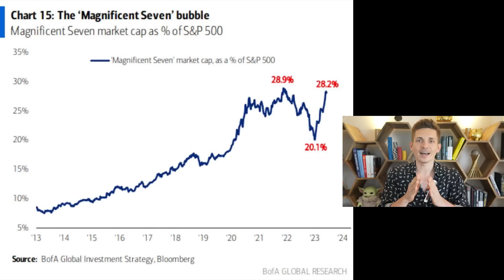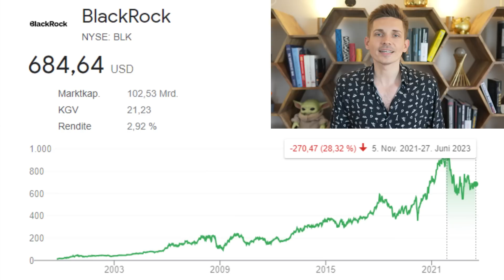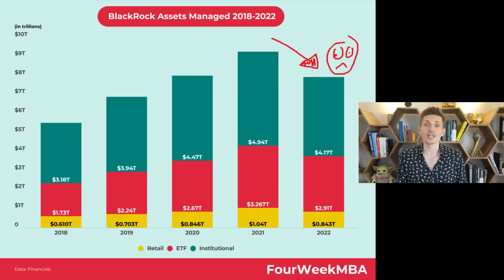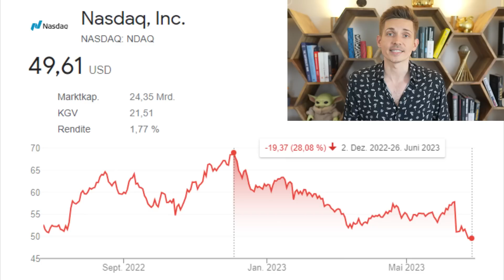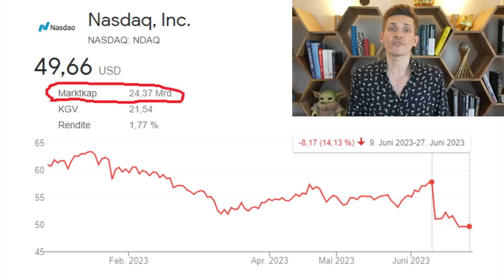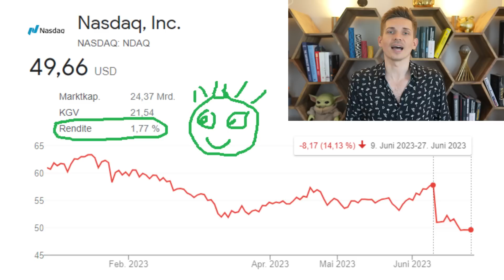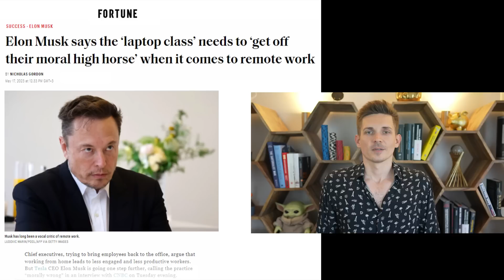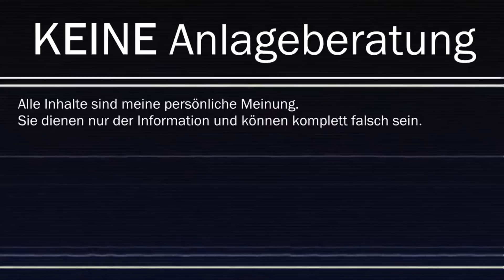3 BESTE Aktien für Juli (2023)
▬▬ 3 Aktien geschenkt bis zu 700 € ▬▬

Für Neukunden ab 5.000 € Einzahlung mit Code: "Freiheit"

Heute stelle ich dir drei Aktien für Juli vor. Die letzten Wochen gingen die Märkte stark hoch. Vor allem Tech Aktien wie Apple oder Tesla feierten starke Kursgewinne.

Wie geht es nun an der Börse weiter? Darüber sprechen wir in diesem Video. Außerdem habe ich dir jeweils eine defensive, ausgewogene und spekulative Aktien Idee herausgesucht.

Alle Inhalte in diesem Video und in diesem Kanal sind nur meine persönliche Meinung. Meine Meinung und die Inhalte können komplett falsch sein. Alle Angaben sind ohne Gewähr. Sie stellen keine Empfehlung zum Kauf oder Verkauf von Finanzinstrumenten und auch keine Anlageberatung dar.

Danke dir!